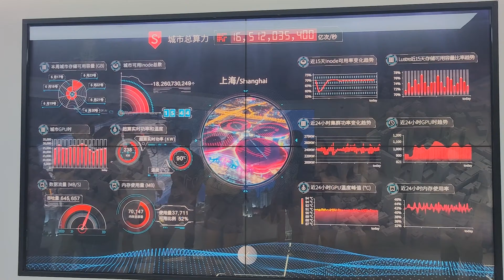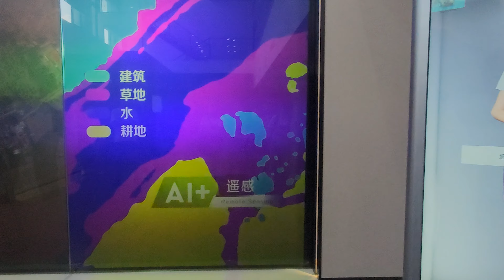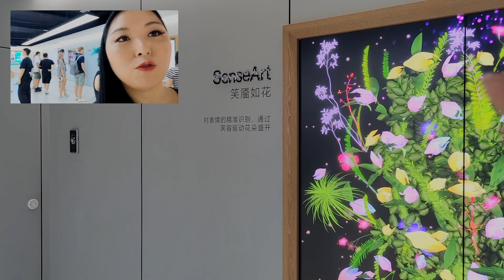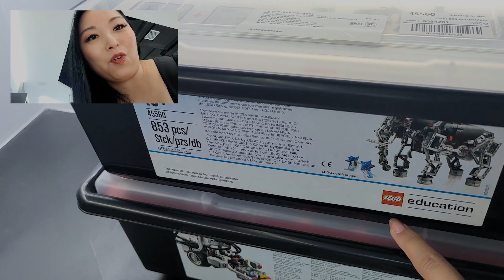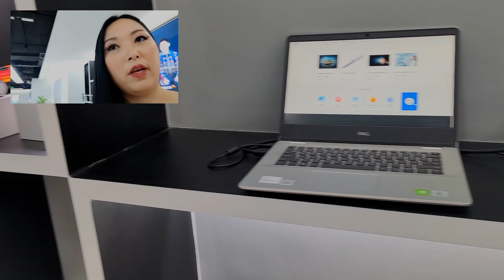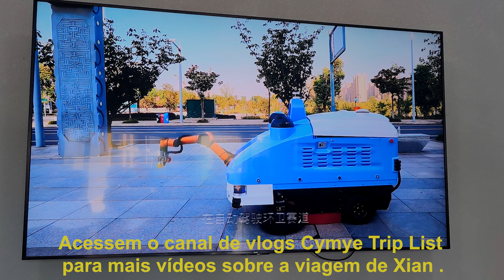AQUI NA CHINA - INTELIGENCIA ARTIFICIAL NO DIA A DIA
📲Wechat: cycymy

♦ Equipamentos utilizados
já NO BRASIL!!!